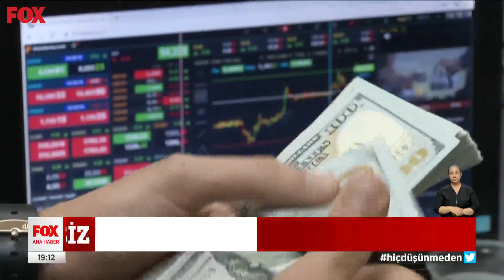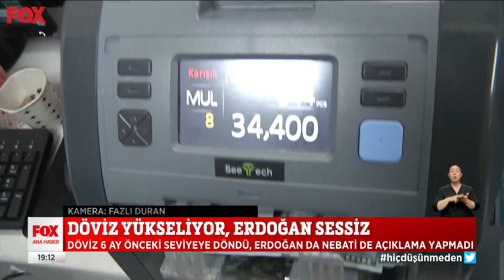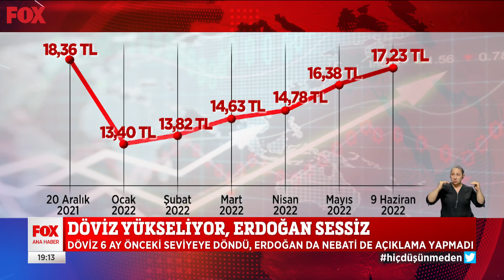Gündem ekonomi... 9 Haziran 2022 Selçuk Tepeli ile FOX Ana Haber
"Erdoğan para birimini pul olarak güncelledi! 9 Haziran 2022 Selçuk Tepeli ile FOX Ana Haber yayında hemen izle!